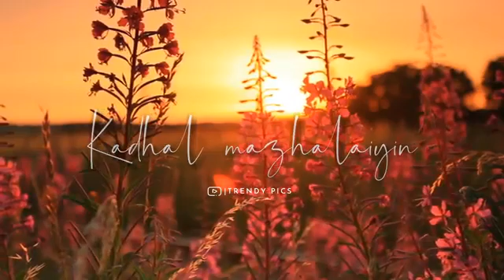Status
Sid sriram